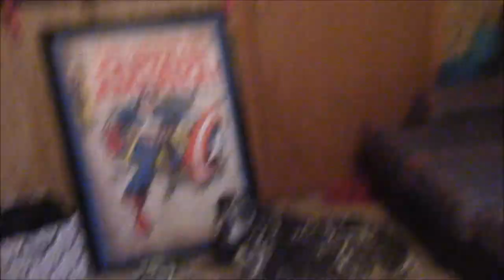The Floor is Lava: Weim Edition (6-29-17)